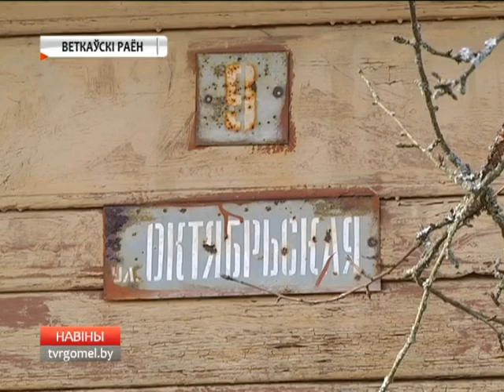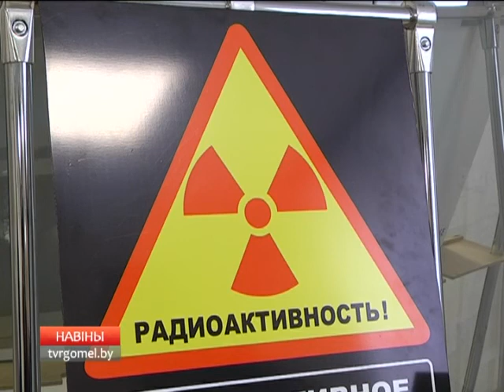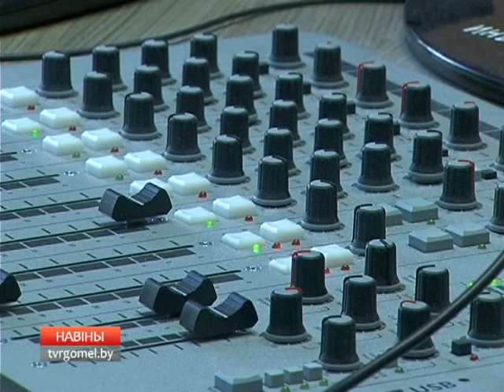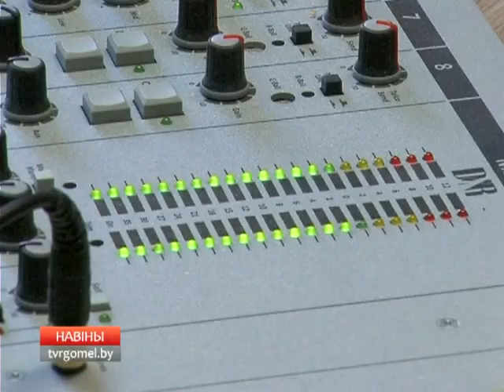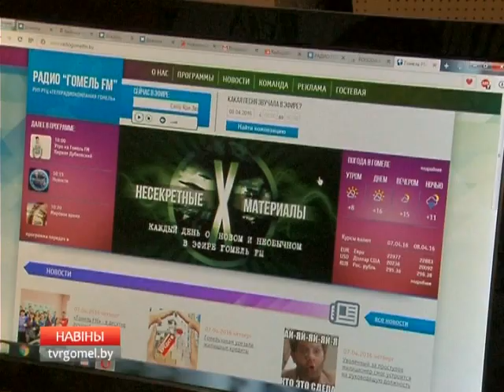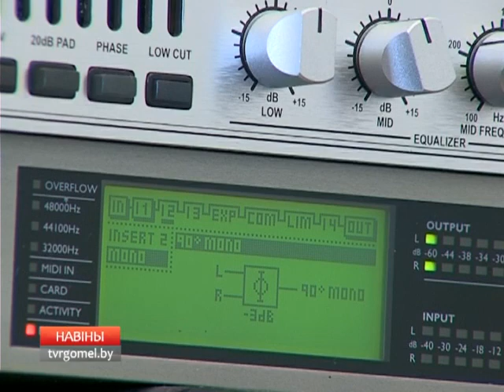11 04 2016 НОВОСТИ 6 30 БТ 4